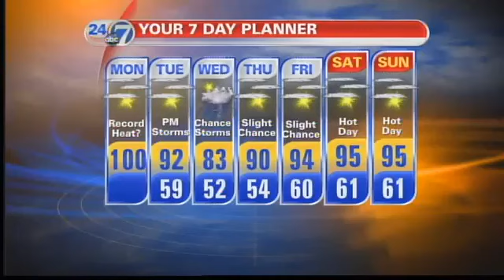Monday Could Hit 100 Degrees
6/18/12 7:30am: Expect temperatures in the triple digits by noon on Monday.